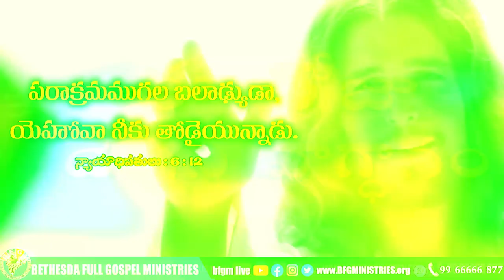Today's promise 12.02.2022 | BFGM LIVE